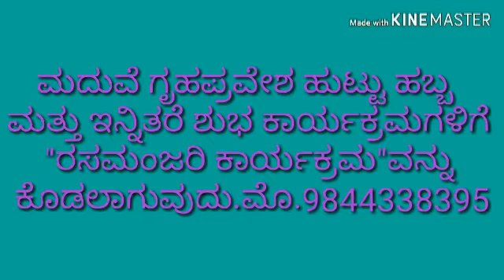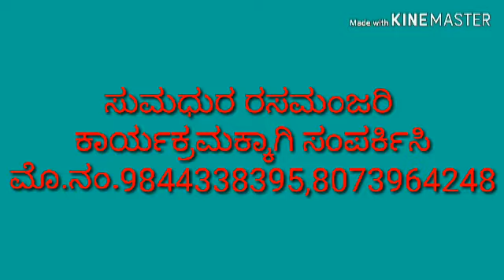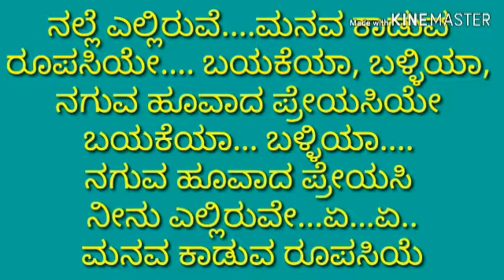ಎಲ್ಲಿರುವೆ ಮನವ ಕಾಡುವ ರೂಪಸಿಯೇ (Elliruve) ಕನ್ನಡ ಕರೋಕೆ ಮತ್ತು ಸಾಹಿತ್ಯ